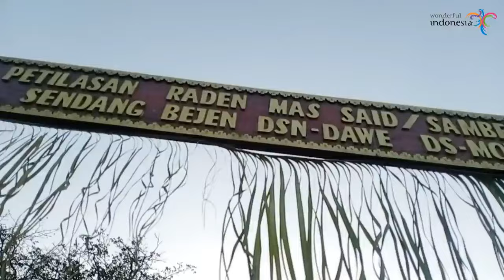SENDANG BEJEN PETILASAN PANGERAN SAMBERNYAWA TRADISI BERSIH DESA SEBAGAI WISATA BARU KARANGANYAR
Melestarikan budaya Indonesia yang memiliki adat seni dan tradisi budaya indonesia dalam melestarikan karya leluhur
Tradisi adat seni dari  indonesia di Obyek Wisata sendang bejen yang terletak di Desa Mojoroto Mojogedang Karanganyar,termasuk Obyek Wisata Baru di Karanganyar
Merupakan petilasan Pangeran Samber nyawa atau Raden mas Said Mangkunegaran I surakarta
Obyek ini ada sumber mata air dan tempat wisata religi untuk sebagain masyarakat untuk meditasi,juga ada beberapa pohon yang berusia ratusan tahun.
Sumber :Bp.Suratno tokoh  masyarakat
Bp.Ngatman Kades Mojoroto
Secrit store tran7 (Didik reporter)